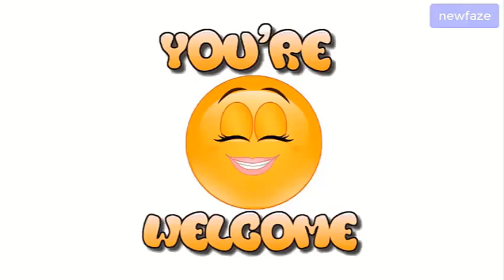CBN Releases New CR@ZY Regulations on E-TRANSFER And ATM Withdrawal Fees That's FRIENDLY (breakdown)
This is the CBN Law on ATM card maintenance and electronic transfers